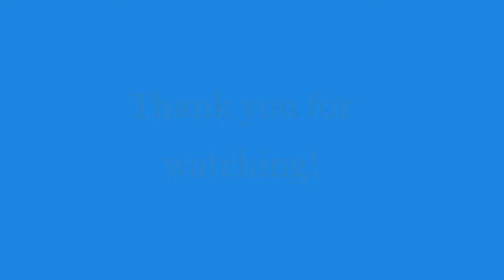Origami Tortoise Designed by Andy Li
Here's a good looking origami tortoise. You can fold in the back of the shell before shaping and sink folding the edges of the shell to get a longer tail and pointier shell which I forgot to do in the video as you can see in the end result of the tortoise, but how you shape the tortoise is entirely up you. The model I did in the video has green shell and purple skin in case you wanted to do opposite colour. I used A3 square double coloured sided peace of paper.